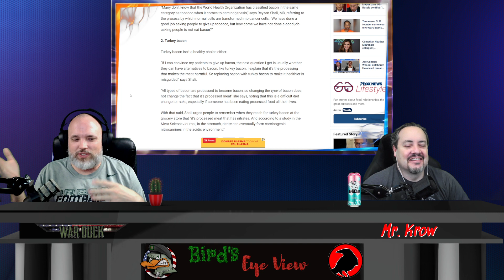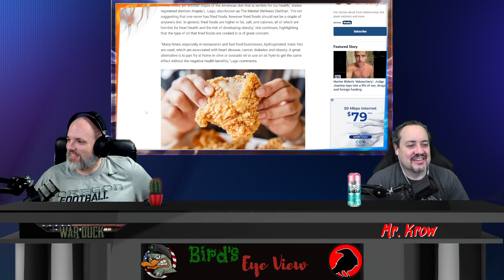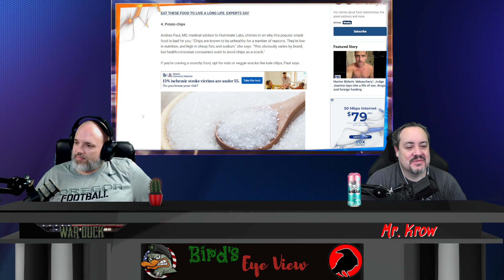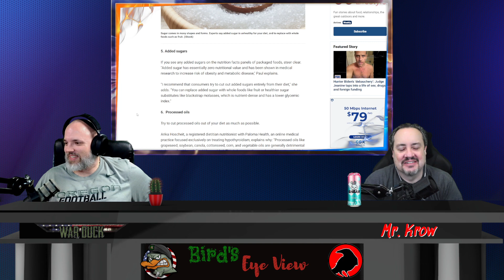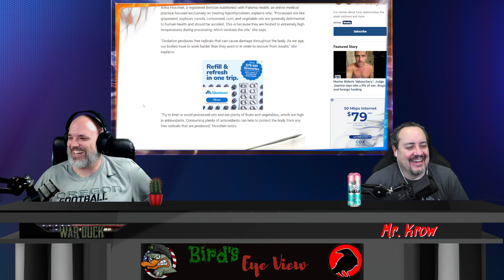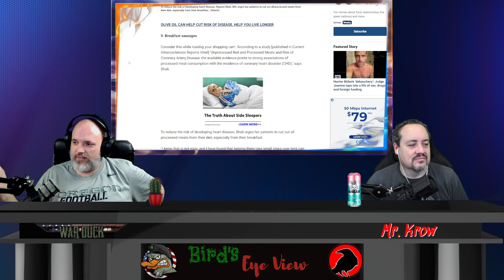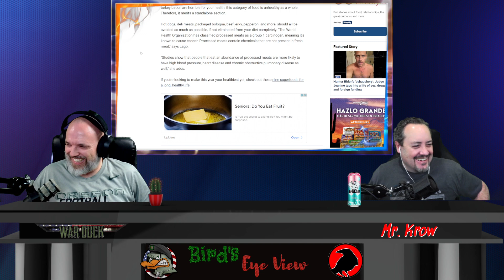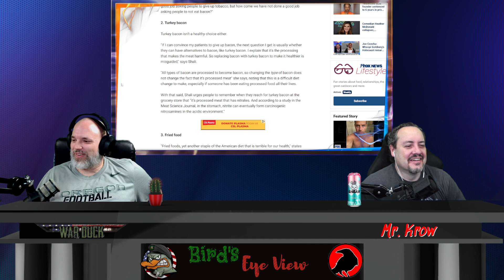The worst food for your health according to experts (Not Us) - Bird's Eye View #65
So the experts have weighed in and have a list of foods that are the worst for your health.  But what do they know right we take a look

A video podcast with Mr Krow, Harcase, and War Duck discussion all range of topics.  Please please leave a comment did you like it?  How can we improve?  Do you have any topics we should be discussing?